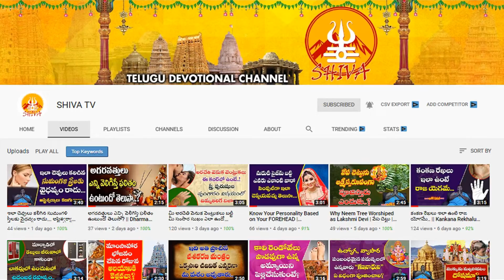2022 Horoscope for Capricorn l Rasi Phalalu 2022 l Makara Rasi | Scince and Astrology--Shiva Channel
2022 Horoscope for Capricorn l Rasi Phalalu 2022 l Makara Rasi | Scince and Astrology | Shiva Channel